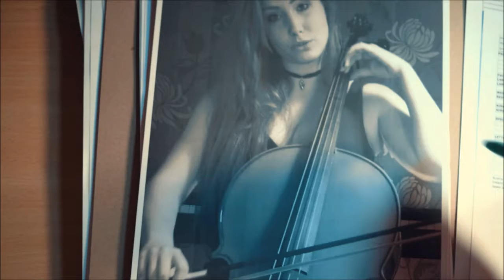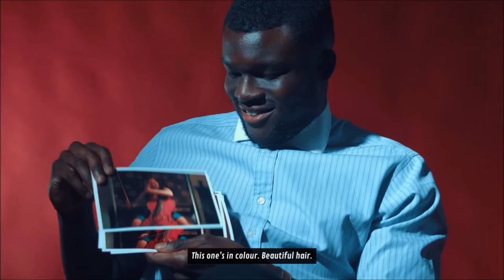A New Face | Shape Shifting Detective | Ep 5 | Crazy Town Gaming